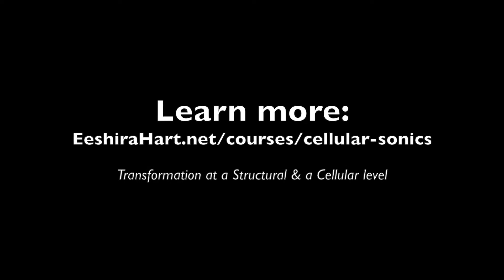Cellular Sonics Intro Version 2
Are you a physiotherapist, osteopath, chiropractor, acupuncturist, or any other kind of bodyworker interested in incorporating the potency of sound healing frequencies into your treatments?

Join us for this online education on a journey into sound to offer even better healing outcomes to your patients/clients.

You will learn how to use sound to treat:-

- anxious patients
- busy mind patients
- calming babies/children prior to treatment
- fractures/bone repair
- sprains/strains
- contusions
- pain
- inflammation
- trauma
- neurological challenges
- insomnia; and
- post-surgery clients

Transformation at a Structural & a Cellular level!

Wishing you a fabulous day/evening wherever you are!

Eeshi-Ra Hart & Rachel Ellery
Sound healing practitioner & Trauma Release Bodyworker/Osteopath & Anatomy Educator
Co-Creators of Cellular Sonics
Transforming at a Structural & Cellular Level!